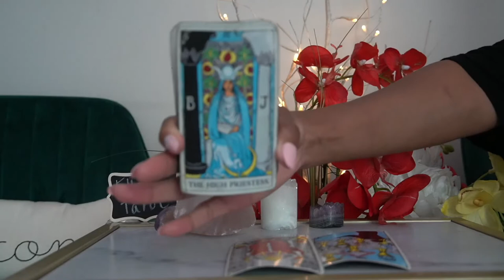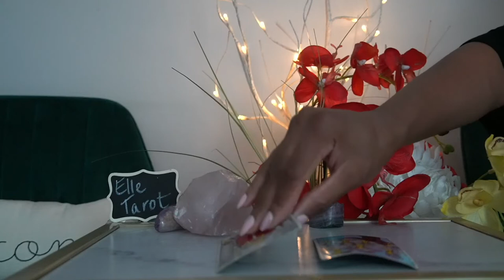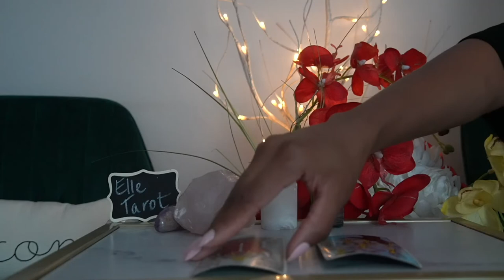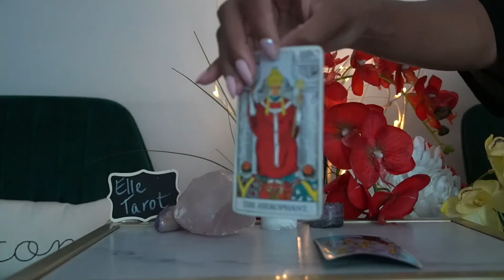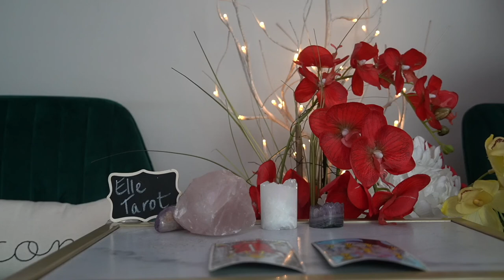CANCER 72 HR JUL '21 SPIRITUALLY CONNECTED, PHYSICALLY DISCONNECTED